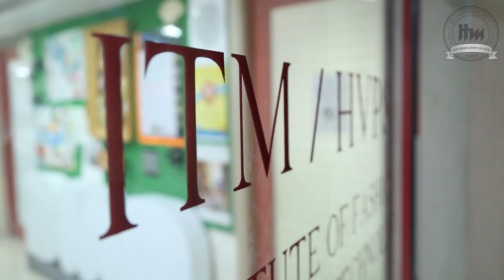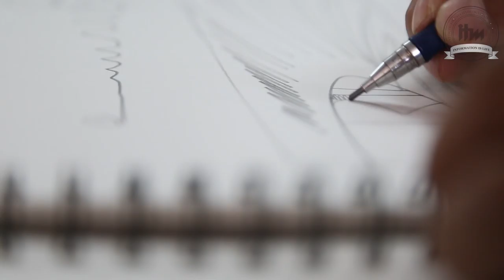Life at ITM - Institute of Fashion, Design and Technology